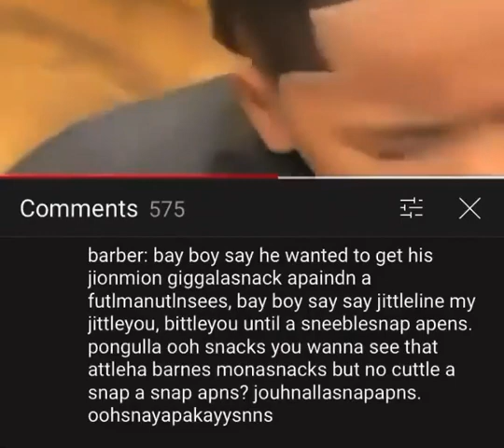he do be spitting facts